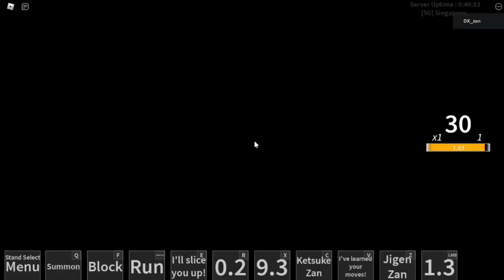n the jojo game : สอนคอมโบทุกตัว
โปรแกรม ที่ใช่ ตัดต่อ {Wondershare Filmora9}